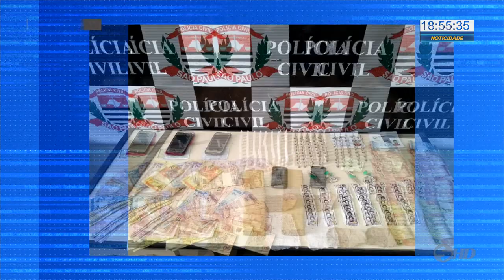Prisões e apreensões são feitas em operação contra o tráfico - TV SOROCABA/SBT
Seis pessoas foram presas e três adolescentes apreendidos em operações contra o tráfico de drogas em cidades aqui da região. Numa delas, um pé de maconha foi apreendido.